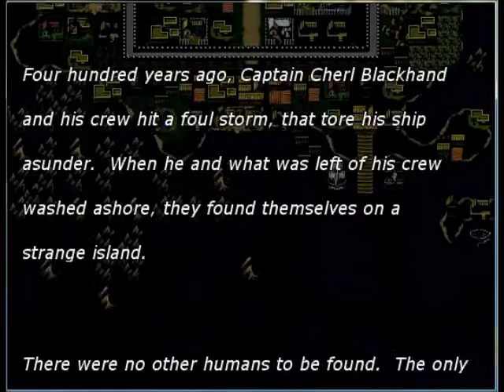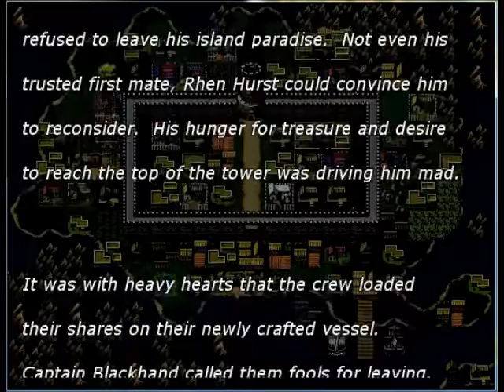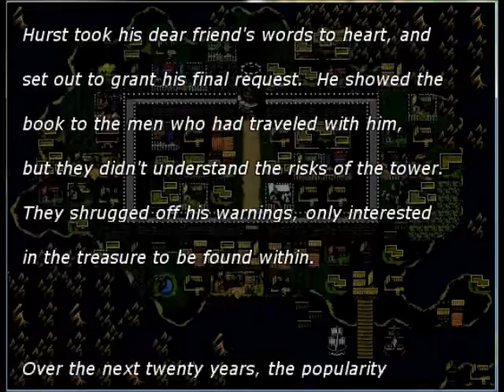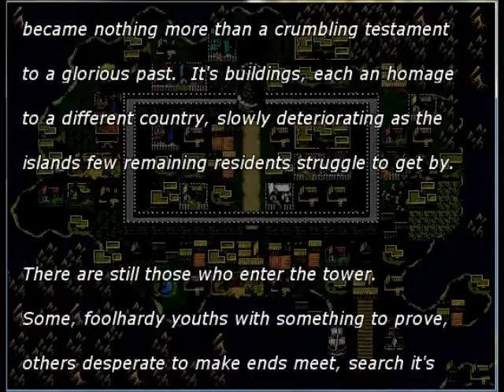Infinity Tower Introduction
I'm not really into this intro, since its so long and wordy, but I figured I could at least use this cut scene as a way to introduce the game itself.  You may not find this opening scene in the finished product, but if you're up for some reading, this basically sets up the plot of the game.